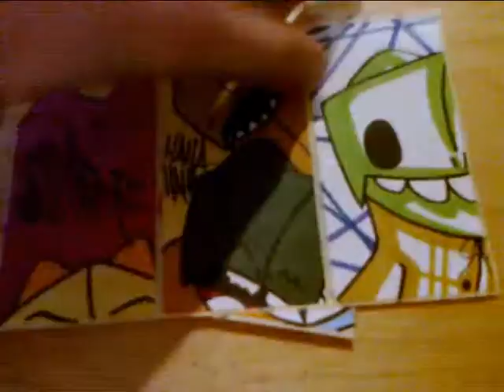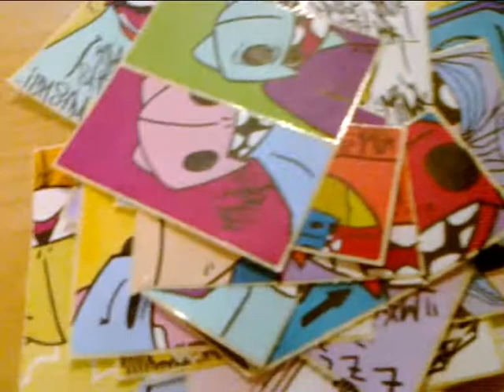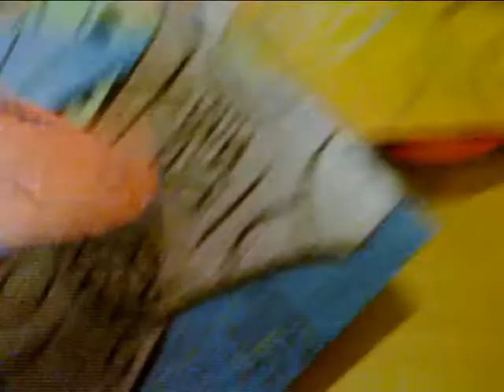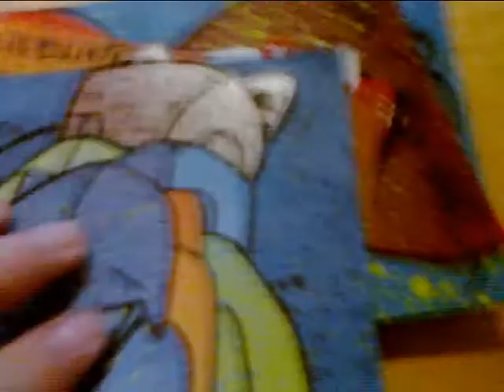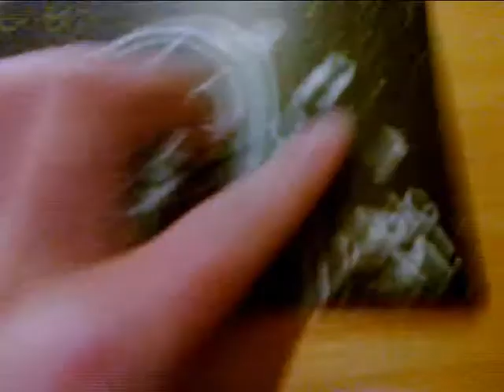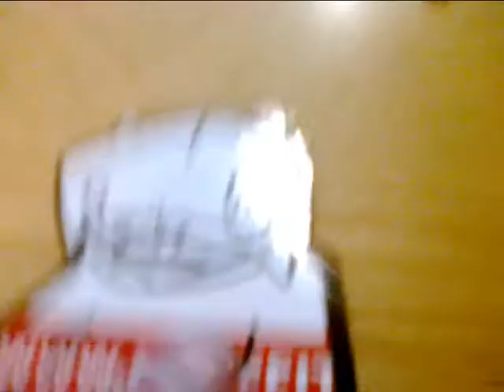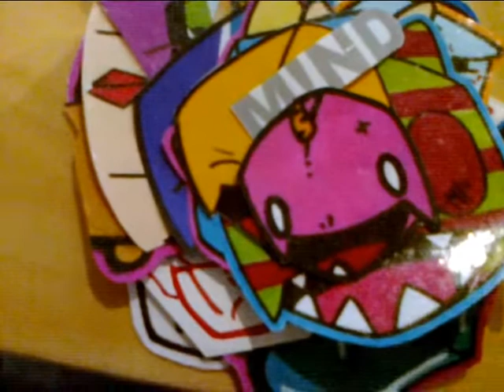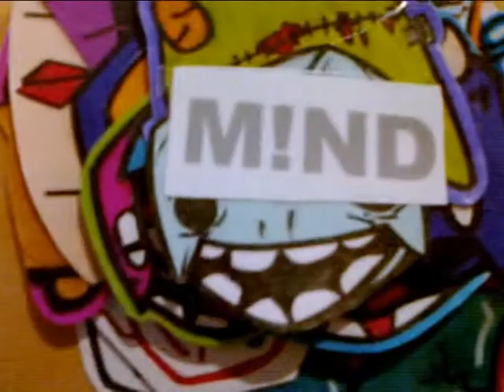MiND UPDATE #1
so heres my first video, showing some slaps i made so far...
hope you like them, pls give feedback, sub and pm if you wanna trade. :)

Songs:
1: Atmosphere : Dont forget
2: Atmosphere : Mattress
3: Atmosphere : rftc